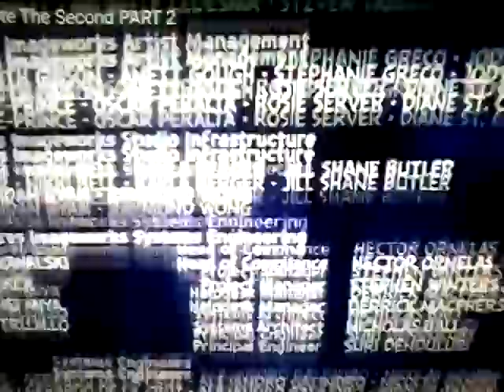Beating Competition Chapter 2